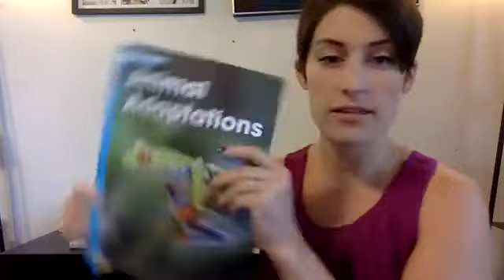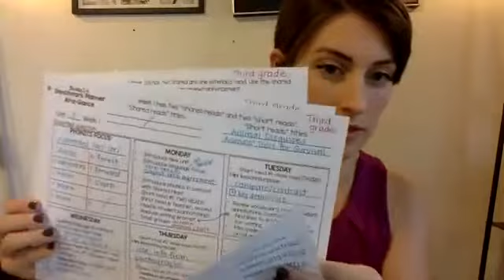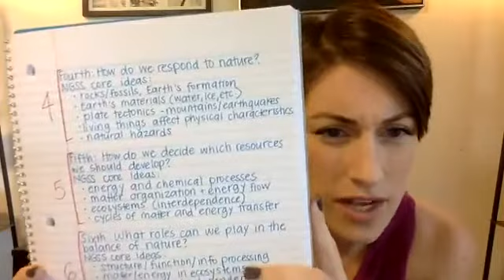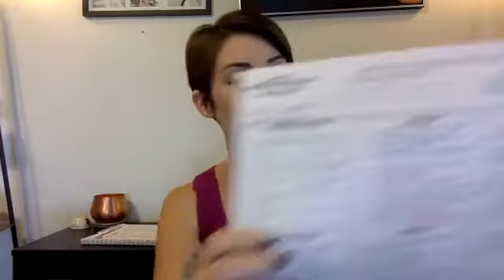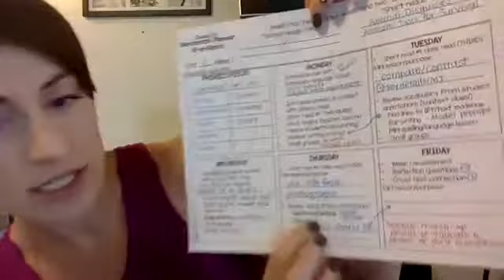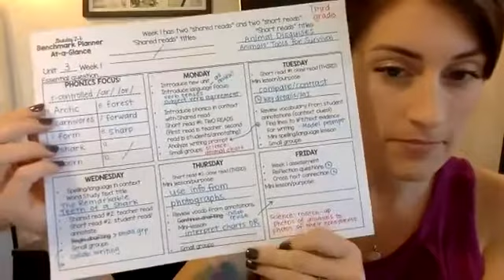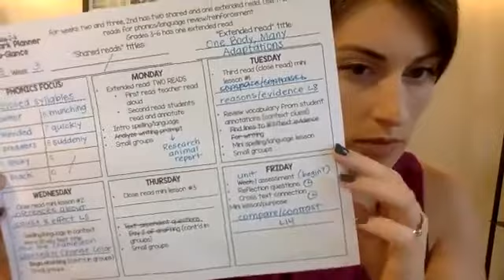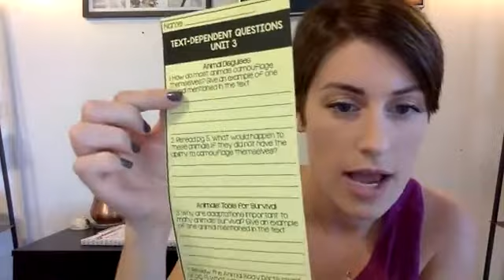Episode 04 Plan with Me (Benchmark Advance)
Episode four of my "Plan with Me" series covers all of Unit 3 (unit overview and the weekly breakdown), integrating Project GLAD and aligning your unit to your NGSS standards, and a unit-long research writing report.

*I break down grades K-6 NGSS standards in this video!

This was recorded in my Benchmark Advance Facebook group. You can join the group by clicking

Also discussed: spelling and grammar, writing, and centers/small groups.

To download any of the resources mentioned in my video,